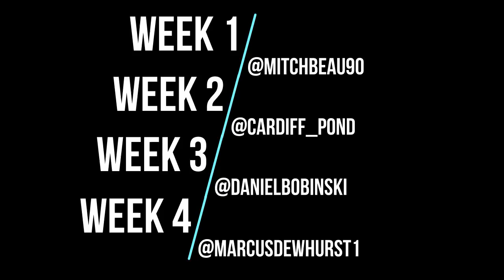Save of the Month - January 2019!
Every week during January 2019 you guys voted on my Instagram stories for the Save of the Week. Now its time to vote for the Save of the Month!

Competition ends one week from video being posted.

Thanks to everyone who sent me a save, to enter simply DM a video of the save to my Instagram account! The 4 Save of the Weeks were: